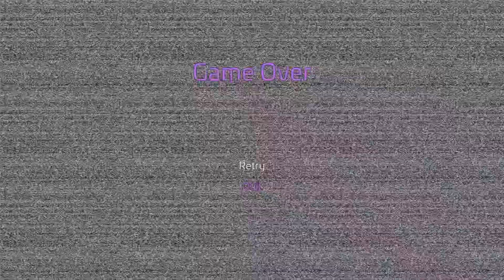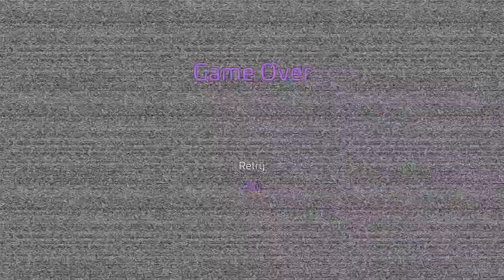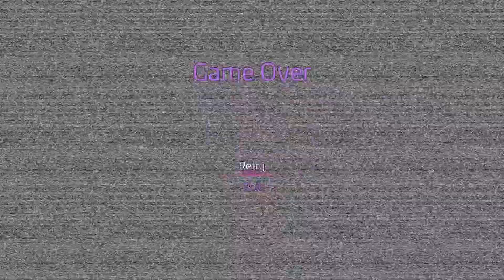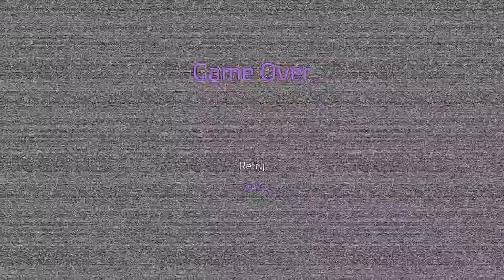MOON KILLED FREDDY i think Endo? (FNAF security breach) #11